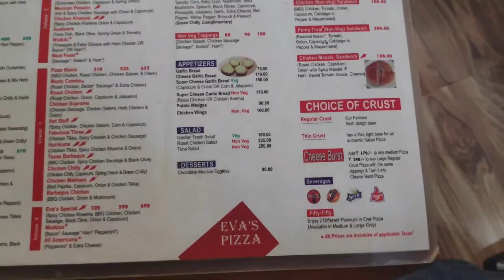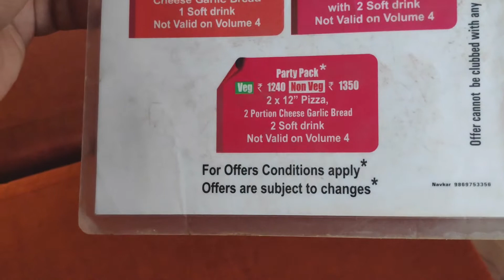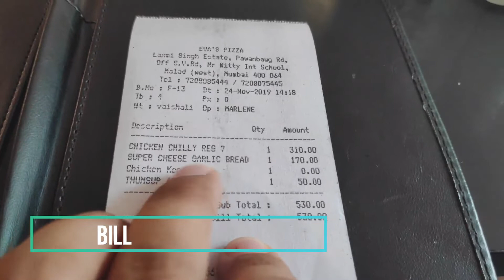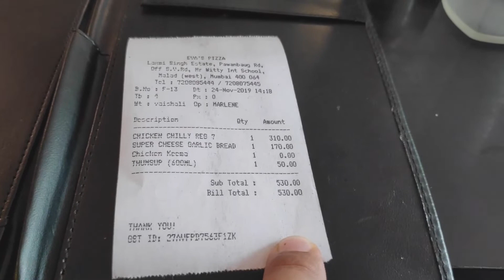Eva's Pizza | Chicken chilly pizza | Mumbai food | Foodie | Best pizza | Garlic Bread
Place Name: Eva's Pizza

Address: Laxmi Singh Estate, Pawan Baug Road, Near Witty International School, Malad (W, Mumbai, Maharashtra 400064

Branches: Andheri (E) Marol, Andheri (E) Mahakali and Malad West

Delivery partners: Swiggy and Zomato
Note: Also available on Zomato Gold

My Order:
Pizza: Chicken Chilly Personal size 7 inch
Appetizer: Super cheese garlic bread with chicken keema

Pizza Ingredients: Chicken chilly, Capsicum, Spring onion and Green chilly.
Garlic bread ingredients: Cheese, Garlic butter,  Chicken keema and Chilly sauce.

Description: Pizza is a savory dish of Italian origin, consisting of a usually round, flattened base of leavened wheat-based dough topped with tomatoes, cheese, and often various other ingredients baked at a high temperature, traditionally in a wood-fired oven. A small pizza is sometimes called a pizzetta.